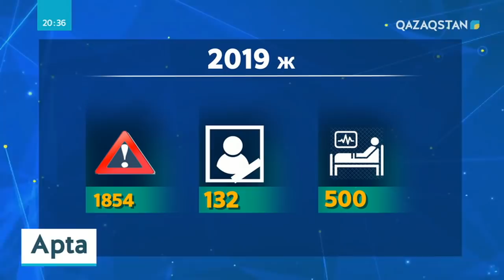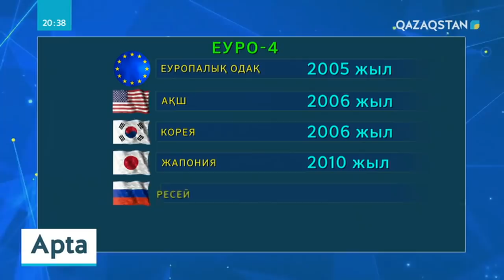Мас күйінде көлік басқарғандар 15 тәулікке әкімшілік қамауға алынады